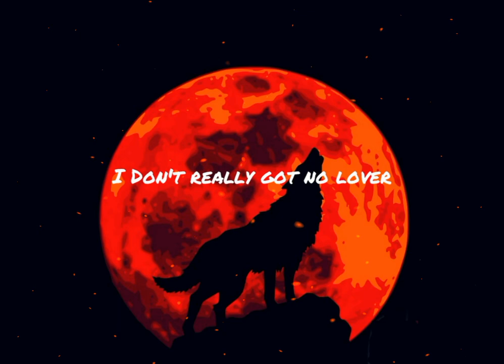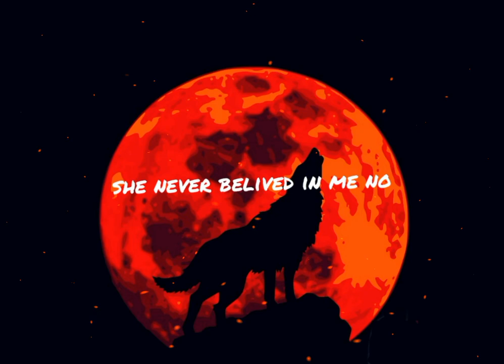Yung Luka - Wolf Moon (Lyrics)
გამოიწერეთ ჩვენი ოფიციალური არხი და ნახეთ ყოველდღიური  სიახლეები Hip-Hop მსმენელებისთვის

თუ არ მოგწონთ ჩვენი არხის კონტენტი შეგიძლიათ უბრალოდ გაატაროთ